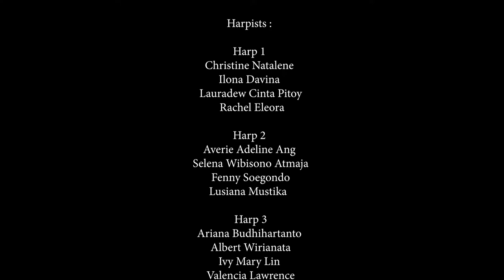Away in a Manger (Cradle Song) Harp Ensemble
Hi everyone! 👋 nice to see you in our Youtube channel. This is "Away in a Manger (Cradle Song)" composed by William J. Kirkpatrick.
Arranged by Felicia Irene.  Played by Unison harp students.
Hope all of you enjoy it! Last of all, check our previous and next video too 🤗

ABOUT UNISON MUSIC COURSE:
We are excellent in ensemble & private course. Officially, this course has been operate in 2 places, Cikarang and Sunter.